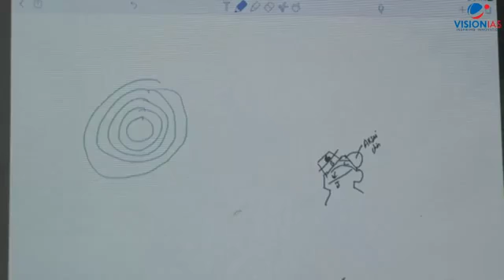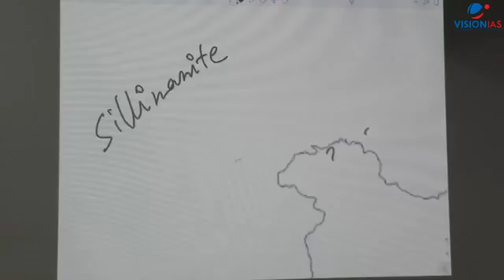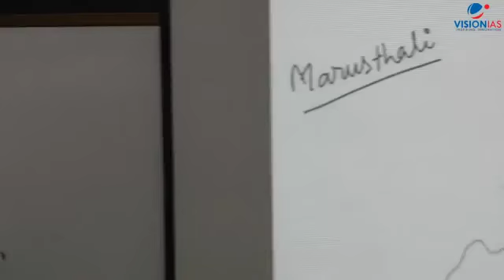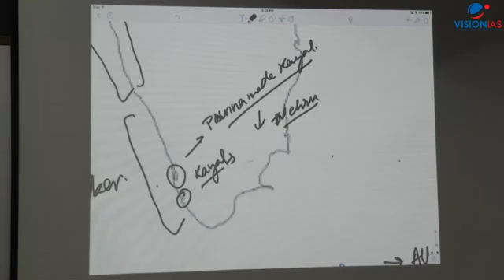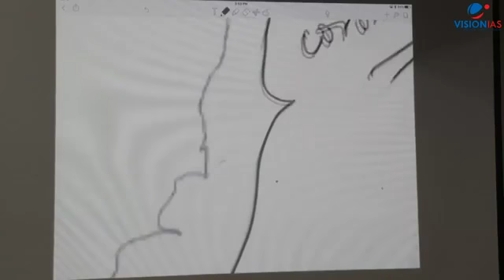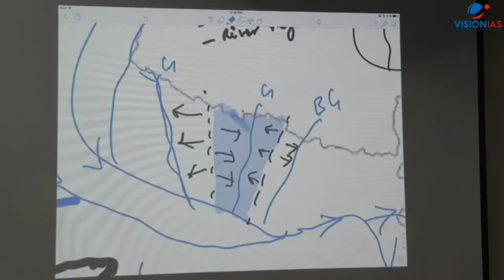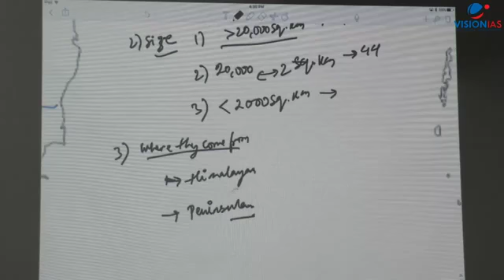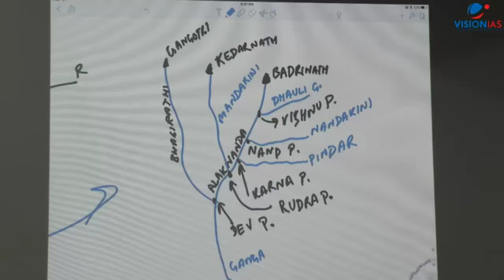Geography class 25